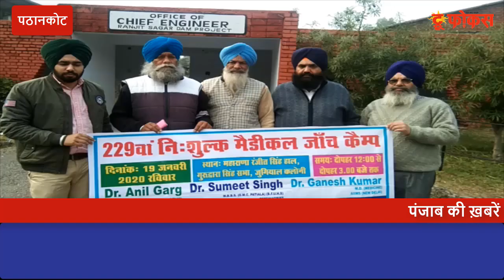19 जनवरी को लगवाया जाएगा निशुल्क मेडिकल चेकअप कैंप,कैंप में मरीजों को दी जाएंगी निशुल्क दवाईयां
कर्मचारी दल पंजाब रणजीत सागर डैम और राष्ट्रीय कल्याणकारी परिषद के सहयोग से रविवार को निशुल्क मेडिकल चेकअप और निशुल्क दवाइयों का  कैंप महाराजा रणजीत सिंह हॉल जुगियाल कॉलोनी मे लगवाया जा रहा है इस बारे मे जानकारी देते हुए कर्मचारी दल के प्रधान सलविंदर सिंह लाधुपुर और कल्याणकारी परिषद के प्रधान राजेश शर्मा ने बताया कि कैंप में मरीजों का फ्री मेडिकल चेकअप किया जाएगा और उन्हें फ्री दवाईयां भी दी जाएंगी। उन्होंने बताया कि कैंप सुबह 12:00 बजे से शुरू होगा और दोपहर 3:00 बजे तक चलेगा।